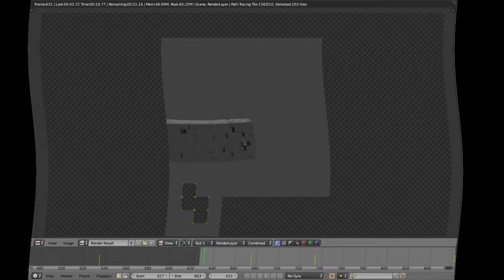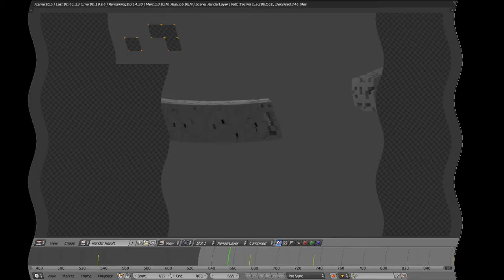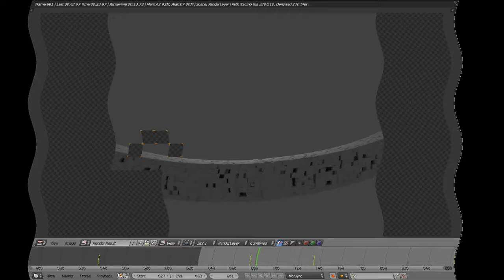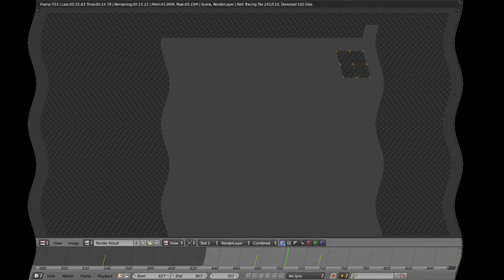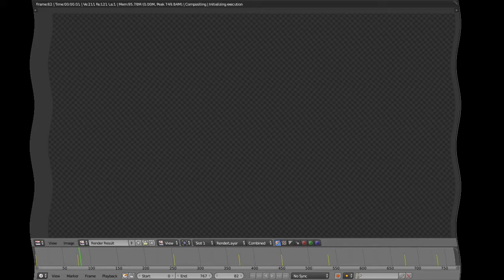2D 3D Render Timelapse (Blender)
The first *cough* *cough* 8 hours *cough* were corrupted.
Edited with openshot